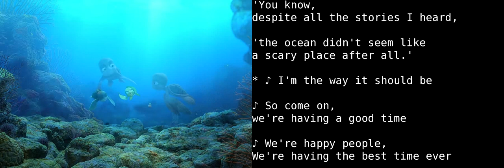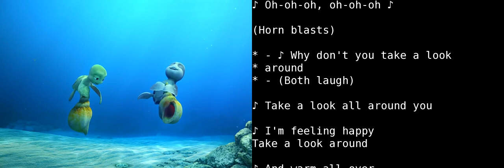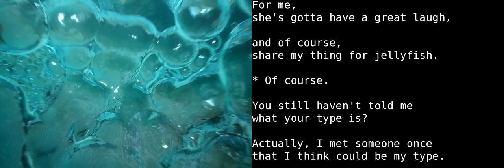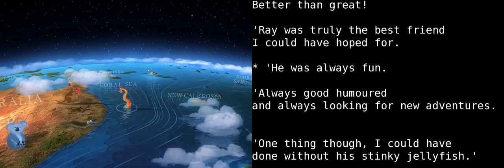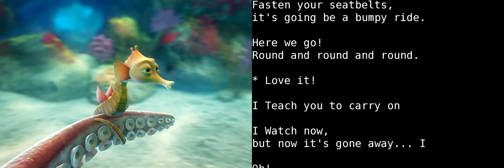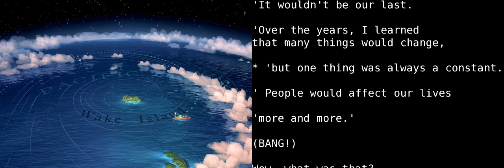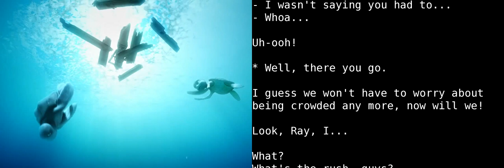Learn English With Audio & Subtitles ★ A Turtles Tale Sammys Adventure 4/8